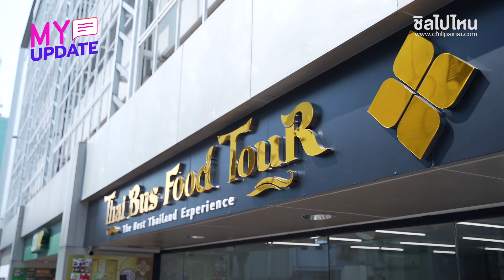Thai Bus Food Tour พร้อมกลับมาเสิร์ฟมิชลินแล้ว!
My Update - Thai Bus Food Tour รถบัสเสิร์ฟอาหารมิชลินเจ้าแรกของไทย
พร้อมกลับมาให้บริการแล้ว 6 มิถุนายนนี้ ภายใต้การให้บริการที่ได้รับมาตรฐาน SHA
พร้อมโปรโมชั่นลดราคาสำหรับเดือนมิถุนายน-สิงหาคม 2563

นั่งรถชมวิวรอบกรุงเทพฯ แบบชิลๆ พร้อมทานอาหารอร่อยระดับมิชลิน
เสิร์ฟร้อนๆ ถึงโต๊ะเลยค่ะ มีให้เลือก 4 รอบด้วยกัน

Lunch ราคา 1,199.-จากราคา 1,690-
Afternoon ราคา 999.- จากราคา 1,490-
Dinner ราคา 1,399.- จากราคา 1,890-
Nightlife ราคา 1,399.- จากราคา 1,890-
สอบถามข้อมูลและจองได้ที่: FB: Thai Bus Food Tour